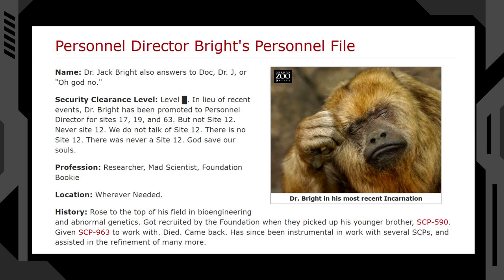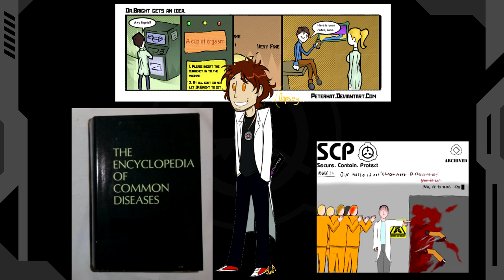SCP: Dr Bright i SCP-963 - top 10 Ciekawostek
Wrzucam jeszcze raz bo przedtem coś się popsuło :/
Top 10 ciekawostek o dr Brightcie